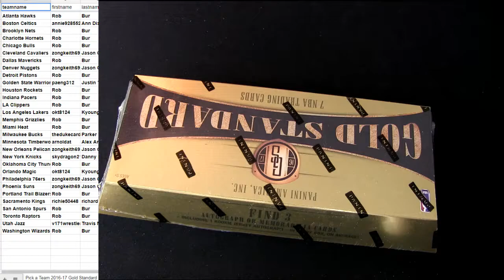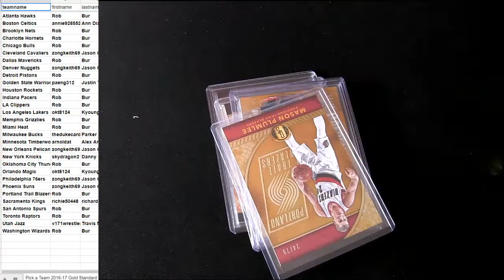16 17 Gold Standard BK #76 Ebay